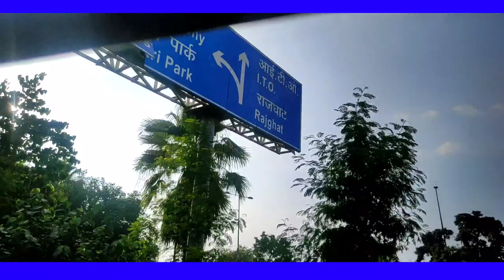Whole Sale Market Gandhi Nagar